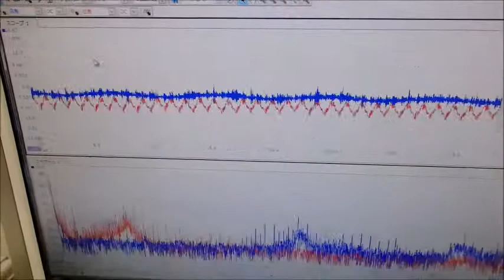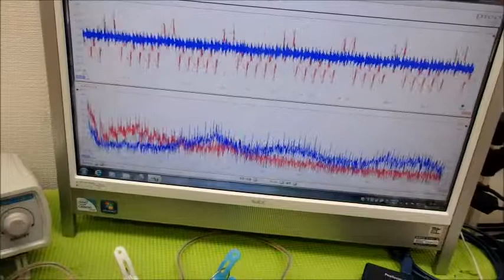メガヘルツの超音波発振制御プローブの製造技術 ultrasonic-labo